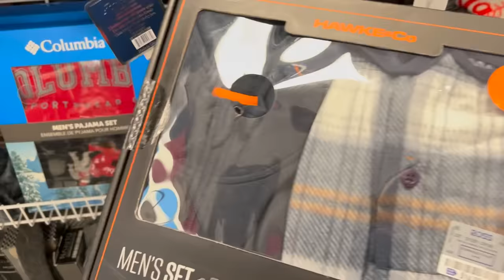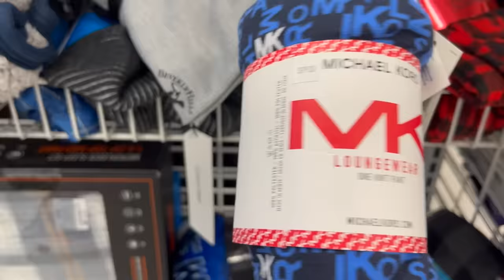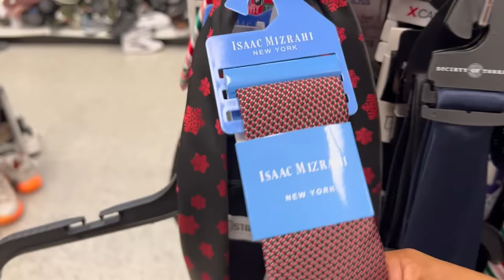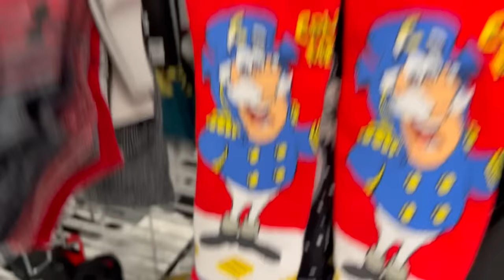😍 Martes De Hermosa Mercancía En ROSS‼️MARTES DE 10% DE DESCUENTO😱